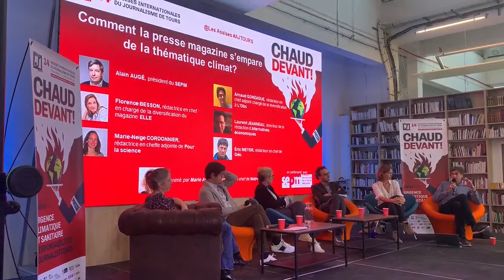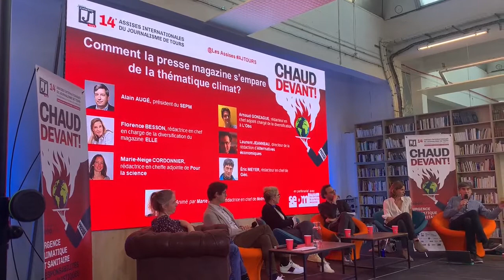Comment la presse magazine traite de la question du climat ? Table ronde SEPM - 30 octobre 2021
Pour mettre en lumière la manière dont les magazines, dans leur diversité de positionnements éditoriaux, de formats, de lectorats, traitent de la question du climat, et les difficultés qu’ils rencontrent, le débat animé par Marie AUFFRET, Rédactrice en chef de NOTRE TEMPS a réuni Florence BESSON, Rédactrice en chef en charge de la diversification du magazine ELLE ; Marie-Neige CORDONNIER, Rédactrice en chef adjointe de POUR LA SCIENCE ; Arnaud GONZAGUE, Rédacteur en chef adjoint chargé de la diversification de L'OBS ; Laurent JEANNEAU, Directeur de la rédaction d’ ALTERNATIVES ECONOMIQUES et Eric MEYER, Rédacteur en chef de GEO.

En introduction de cette table ronde, Alain AUGÉ, Président du SEPM, a dressé un état des lieux des nombreuses initiatives prises par le syndicat et les éditeurs de presse magazine en faveur du climat, dans le domaine industriel.